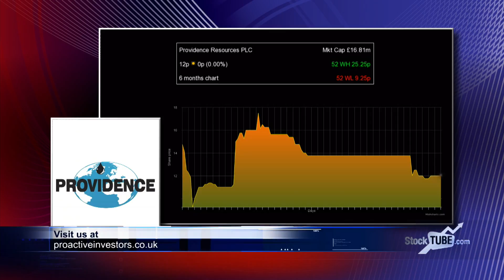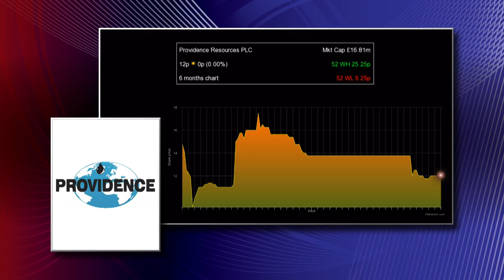Newgrange “very significant resource potential” says Providence boss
Newgrange exploration prospect, off shore Ireland, has “very significant resource potential.”
Technical director John O’Sullivan says Newgrange was a “very attractive” project and the group is looking to bring on a partner to assist with drilling.
“We are talking to potential co-venture partners to come in and add this well to the programme next year,” says O’Sullivan.
“If it works it can be very material, even for the very large companies,” he says.
“Whilst exploration risk remains, the shallow depth of Newgrange below the seabed makes for a potentially compelling investment case in terms of the risk/reward metrics